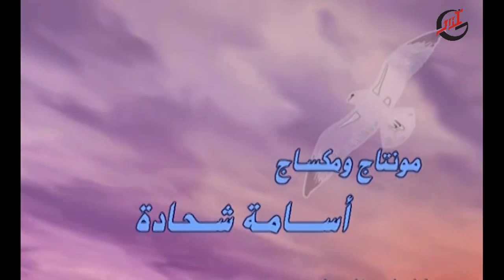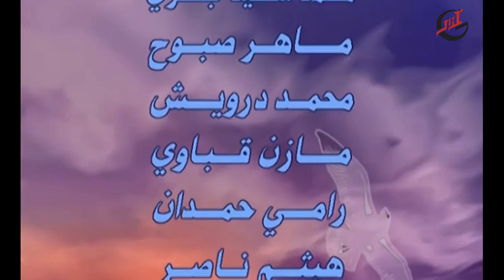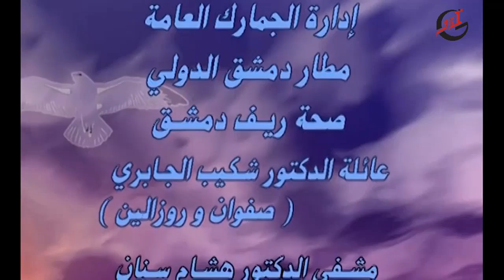مسلسل الطير ـ الحلقة 4 الرابعة كاملة HD